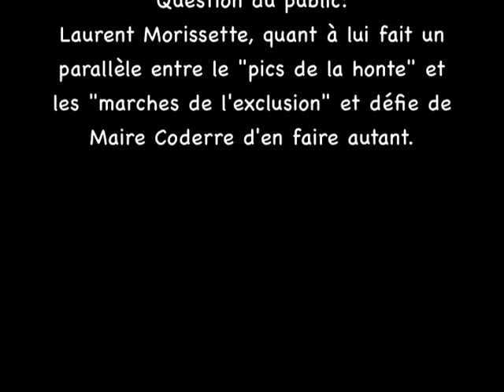RAPLIQ Laurent Morissette défie de Maire Coderre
Assemblée du conseil municipal de Montréal le 16 juin 2014

Question du public:
Laurent Morissette, quant à lui fait un parallèle entre le "pics de la honte" et les "marches de l'exclusion" et défie de Maire Coderre d'en faire autant.